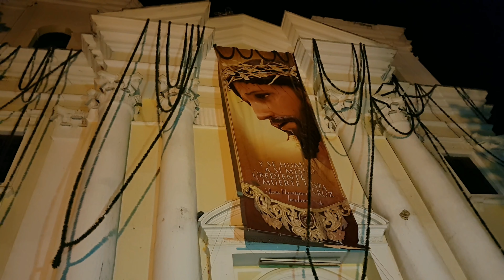A casi el turno, Jesús del Consuelo recuerdo 2018. La Fosa, entrando.